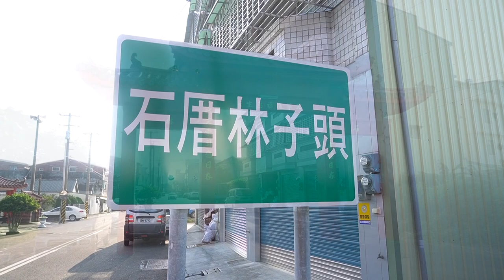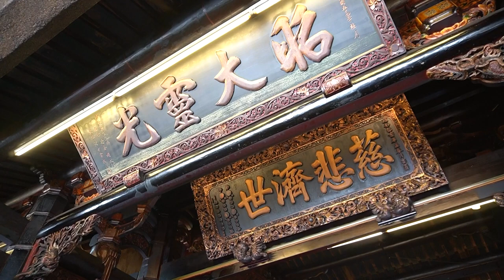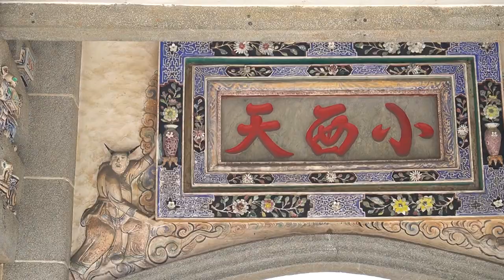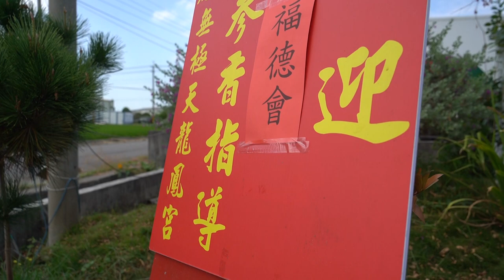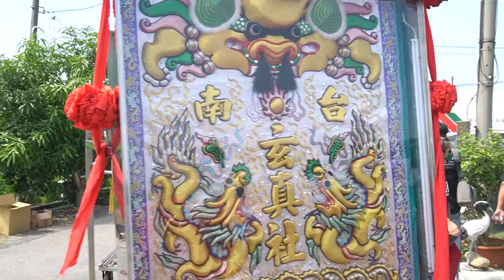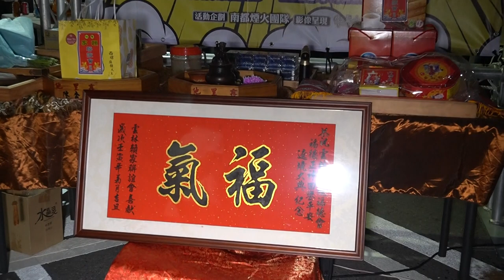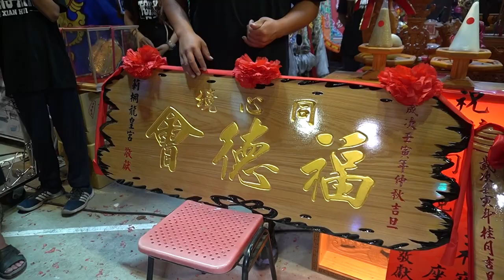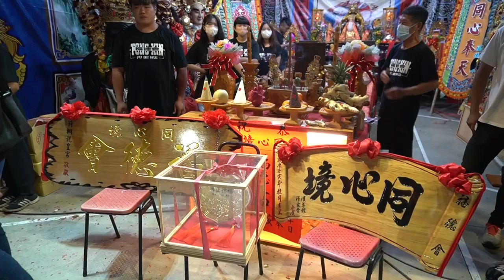2022 09 25雲林同心境福德會奉安寶座大典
國曆 09/25
恭請
同心境·福德會
福德正神 回鑾

行程時間表 如下

09:00到崁頂 請佛
09:30 辭駕 回鑾
10:00 到 碧雲寺
10:30 辭駕 回鑾
11:30到達 虎尾 龍鳳宮
參香 吃午餐
14:00辭駕 回鑾
14:30到 斗六玉鳳宮
15:30辭駕 回鑾
16:00到 六房媽祖紅壇
16:40辭駕 回村莊遶境
（六房媽祖今年在本村莊裡面）
18:00安座